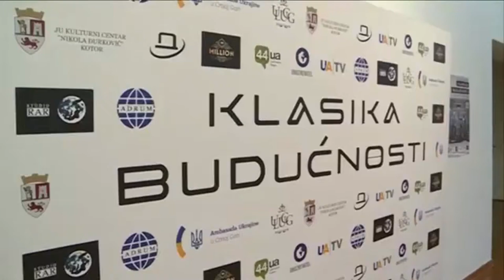TV VESTI MONTENEGRO ABOUT EXHIBITION "FUTURE CKASSIC" (2019)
Exhibition of contemporary Ukrainian art in Montenegro "Future classic"